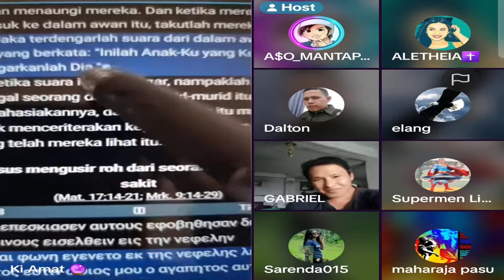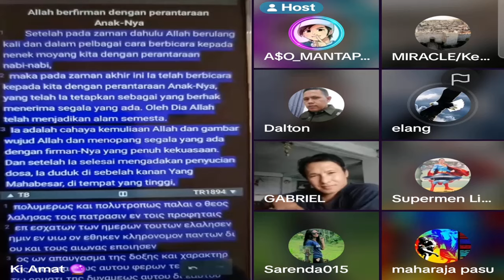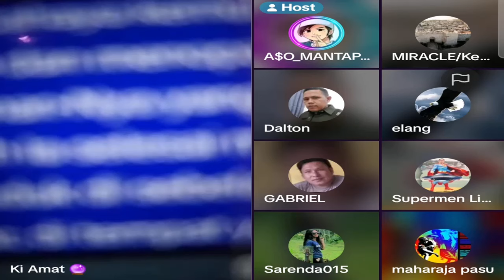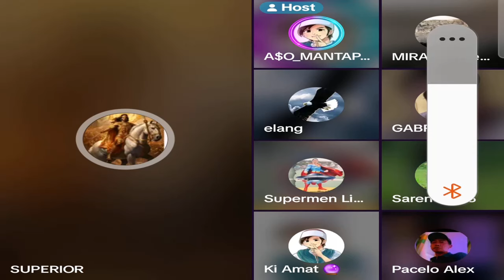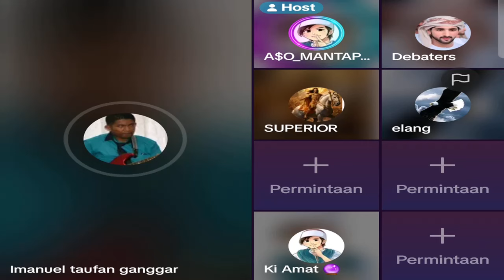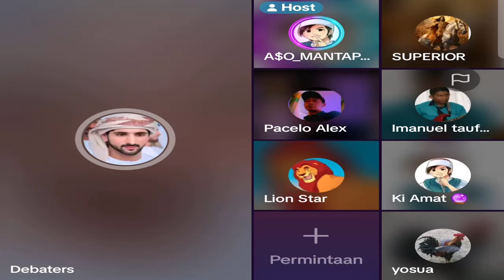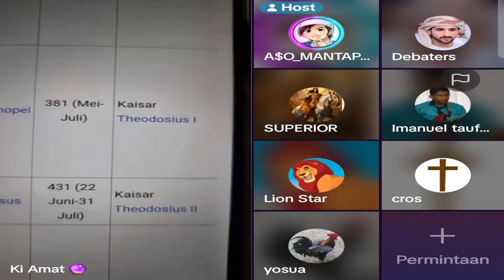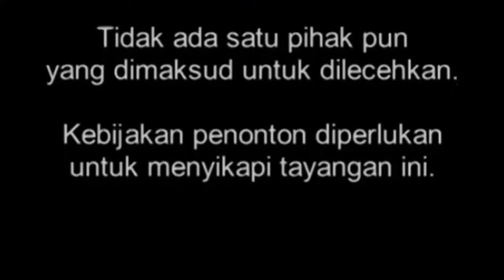Kiamat Vs Sarenda || Oten Gelud Hanya Untuk Jadi Tertawaan Muslim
Semua isi konten yg kami sampaikan hanya untuk informasi dan tujuan edukasi keagamaan secara sehat dan menghormati ketentuan perundang undangan negara Indonesia yg sedang berlaku.

Dengan mengedepankan fakta-fakta tertulis, lisan maupun berupa video cuplikan atau lengkap yg dilakukan secara objektif dan ilmiah mengenai suatu agama yg disertai dengan segala usaha untuk menghindari adanya kata-kata yg bersifat permusuhan atau penghinaan oleh karena itu ketidak sesuaian informasi keagamaan dalam channel ini bukanlah objek untuk diajukan tuntutan hukum berdasar hukum negara Indonesia.

Diskusi dan dialog berdasarkan fakta yang tertulis.
Review Dan Reaction Segala Hal Tentang Beragama

BAGI YANG TERGERAK HATINYA UNTUK MENDUKUNG DAKWAH INI UNTUK MENYISIHKAN HARTANYA UNTUK BERINFAQ SILAHKAN KIRIM KE REK MANDIRI 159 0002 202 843 A/N AKHMAD R

ASSALAMUALAIKUM IKHWAN FISABILILLAH SEMUANYA TERIMAKASIH ATAS DUKUNGANYA TERHADAP CHANNEL BAHSIN MEDIA
INI ADALAH CHANNEL DEBAT LINTAS AGAMA,YANG SELALU MENSYIARKAN PERDEBATAN ANTARA ISLAM DAN KRISTEN